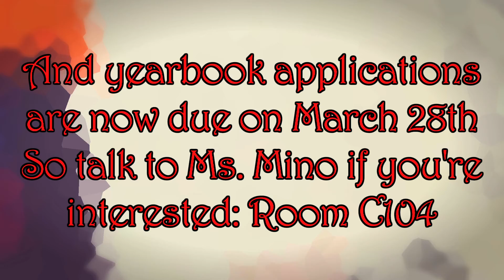Yearbook Ad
Thanks Vasthi!